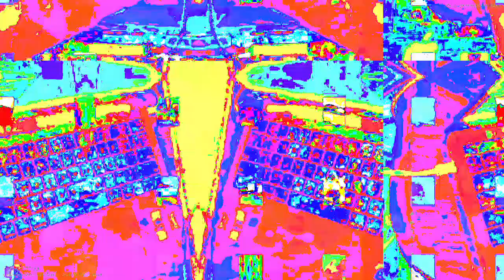[EPILEPSY WARNING] Movie 23 04 13 23h32m47s *Photosensitivity Warning*